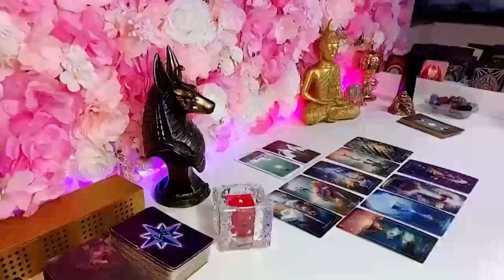AQUARIUS☀️IT WILL HAPPEN IN HOURS! A SUDDEN BLESSING WILL MAKE YOU CRY WITH JOY!☀️ APRIL 2024